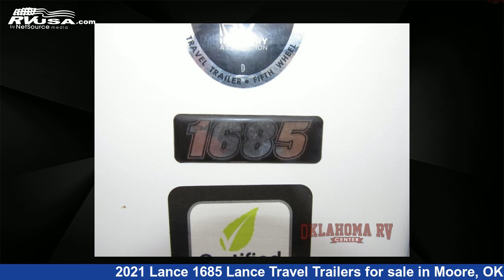Magnificent 2021 Lance 1685 Travel Trailer RV For Sale in Moore, OK | RVUSA.com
This 2021 Lance 1685 Lance Travel Trailers is a Travel Trailer RV. It is located in Moore, OK 73160 and is offered for sale by Oklahoma RV Center. This Used Lance Is 21' 0" in length and features 1 slideout, a Mystic Shores, Passage, Roadster interior, sleeps 4, Slideout, and 45 gal fresh water capacity..

Oklahoma RV Center is a dealer for brands like: Cruiser RV, DRV, Forest River, Heartland, Highland Ridge, Lance, Palomino, Prime Time and offers the following rv services: Parts/Accessories, Service. They stock rv types such as: Fifth Wheel, Toy Hauler, Travel Trailer. For more information and pricing on this unit, To see all units available for sale by Oklahoma RV Center,